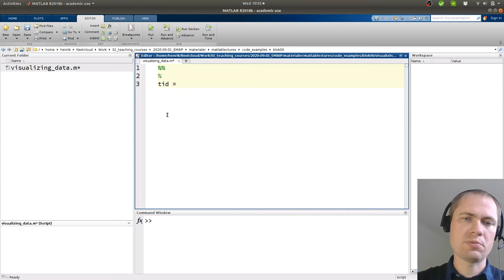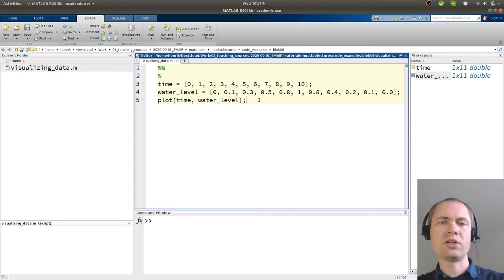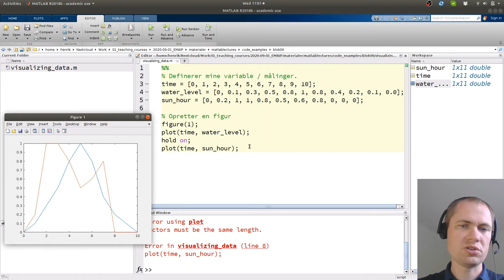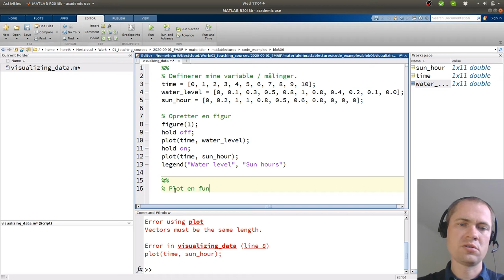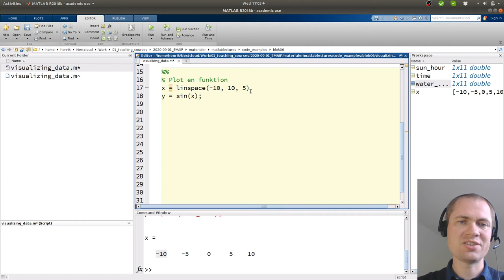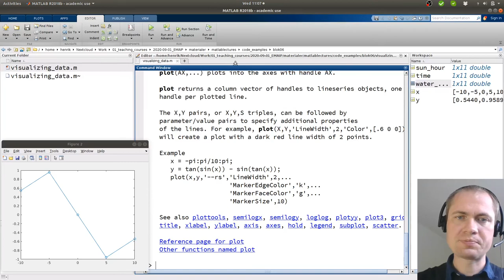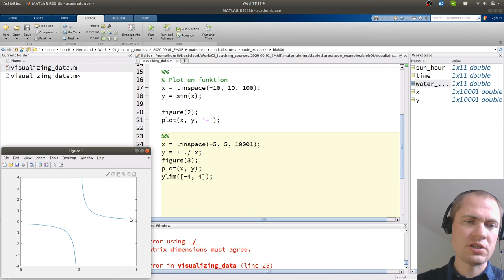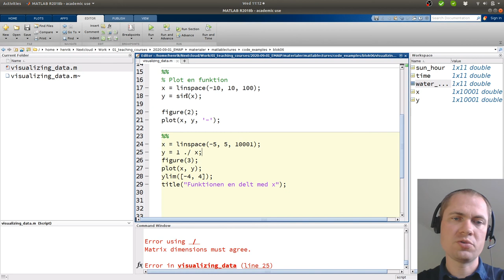Plot af data og funktioner i matlab